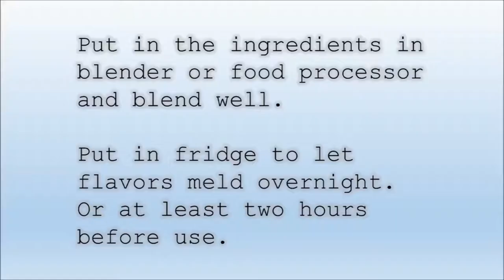Homemade ketchup Sauce Carob Syrup